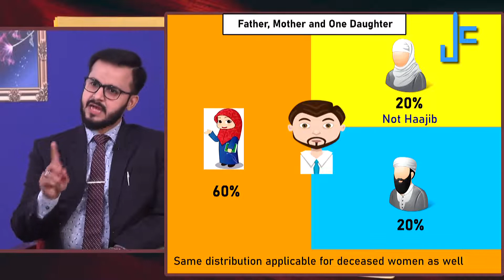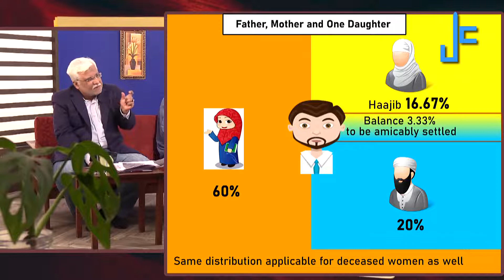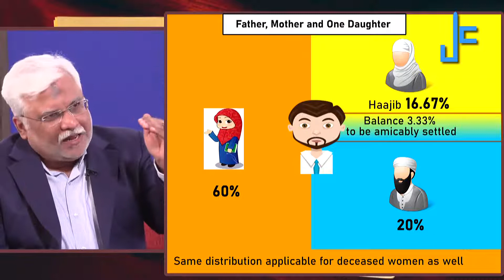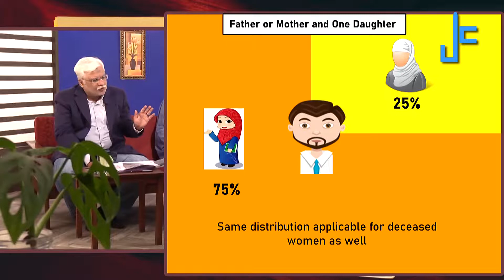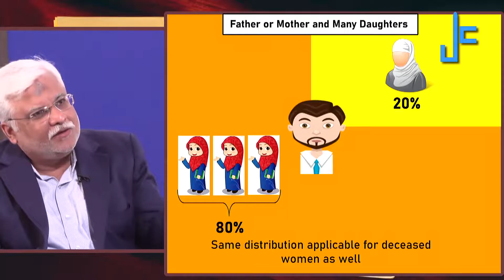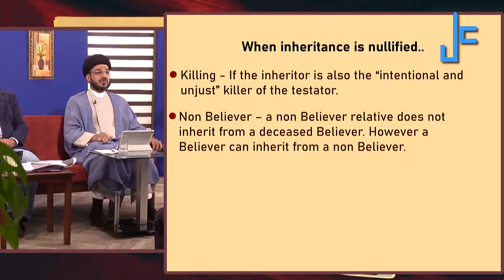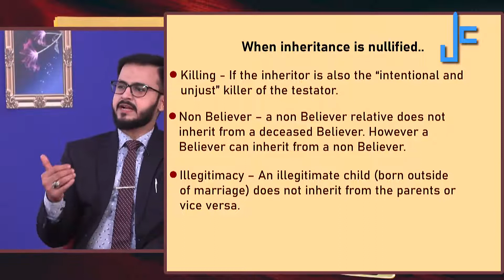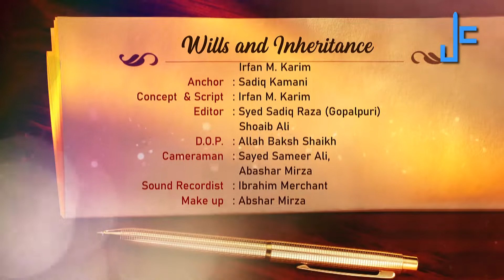Wills and Inheritance: Episode08: Guest: Maulana Zaki Hasan & Irfan M.Karim: Host: Bro. Sadiq Kamani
Topic : Wills and Inheritance
Episode : 08
Guest Speaker :  Maulana Zaki Hasan & Irfan M. Karim
Host : Brother Sadiq Kamani
Concept & Script : Irfan M. Karim